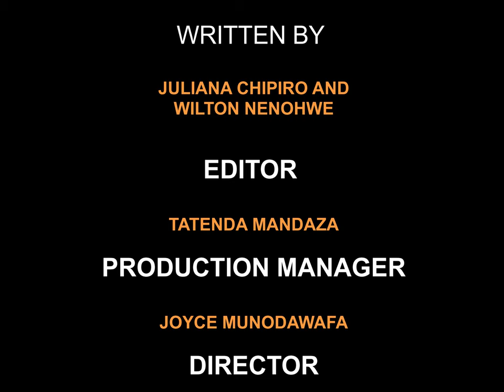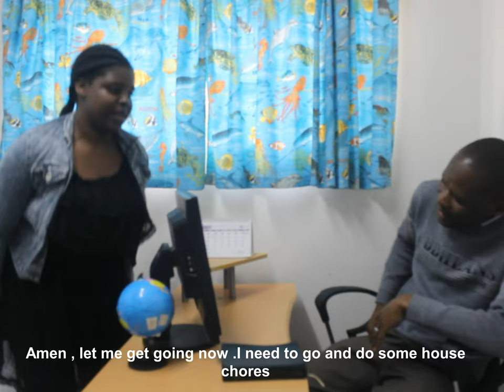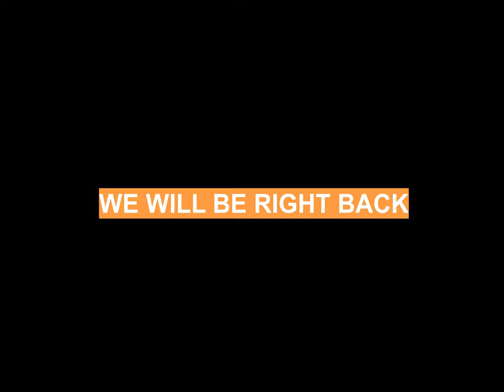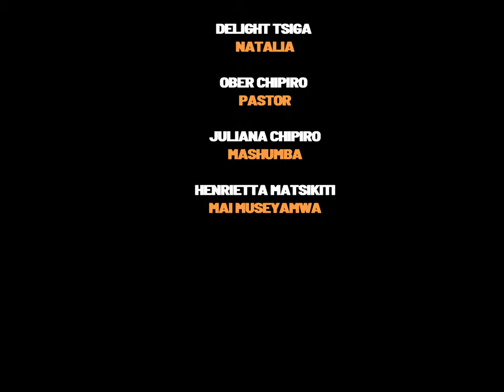Magariro Zim drama Episode 2